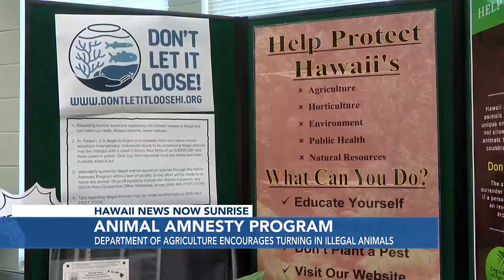Department of Agriculture encourages residents to turn in any illegal animals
If you've got an exotic pet that's illegal to own in Hawaii, you're urged to surrender them to the state